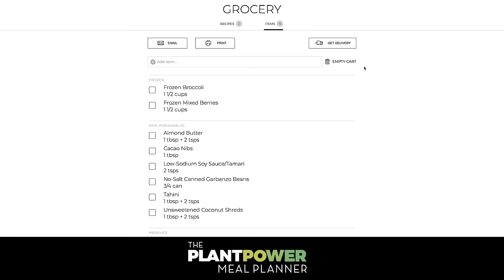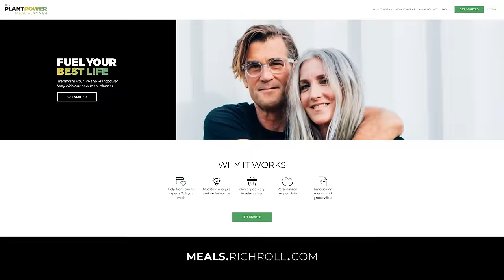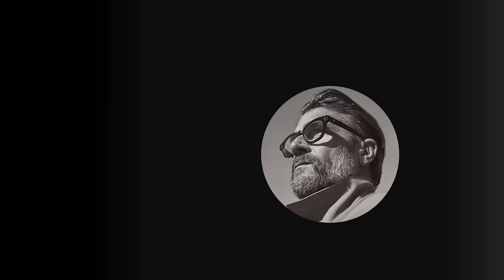How to Build STRENGTH and PERFORM on PLANTS: Simon Hill | Rich Roll Podcast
Nutritionist, author & podcast host Simon Hill joins Rich to talk about fueling and supplementation strategies for building strength and honing athletic performance on a plant-based diet. For a comprehensive list of all studies, articles and products discussed, click the REFERENCES tab on the episode page here👉🏾
✌🏼🌱 - Rich

00:00:00 - Intro
00:03:03 - Simon's Back for Part 2!
00:05:40 - Common Blind Spots for Eating Plant-Based
00:08:52 - Nutrients of Focus
00:15:35 - B12
00:18:35 - Vitamin D
00:25:12 - Iodine
00:31:55 - Ad Break
00:33:29 - Calcium & Maintaining Bone Density
00:41:03 - Iron
00:48:12 - Selenium
00:50:32 - Zinc
00:51:36 - Do Meat Alternatives Have a Place in a Plant-Based Diet?
01:05:53 - Adapting to Higher Fiber Intake from Beans and Legumes
01:09:10 - Improving Gut Health & the Benefits of Polyphenols
01:14:37 - Are Beans Dangerous Because of Lectins?
01:19:02 - Animal Protein vs Plant Protein
01:31:44 - Nitrates in Plant Foods & Ultra Processed Foods
01:37:45 - Athletic Benefits of Nitrates from Plant Food Sources
01:46:31 - Should We Be Taking Protein Powders?
01:58:32 - Is There Any Value to Experimenting with Fasting and Exercise?
02:02:17 - Other Supplements That Athletes Should Consider - Beta-Alanine
02:06:29 - Creatine - Performance and Brain Health
02:20:02 - To Caffeine or Not?
02:26:06 - Limited Evidence of Other Supplements
02:27:57 - Superfoods to Consider
02:30:39 - What to Look for in Milk Alternatives?
02:36:46 - Focus on Whole Grains, Not Refined
02:46:30 - Plant-Based Diet Approach to Weight Loss / Lower Cholesterol
02:59:25 - Let Go of Adopting a Plant-Based Diet Perfectly
03:03:11 - Closing Remarks

I LOVE MAIL! SEND IT HERE:
29617 Agoura Rd.